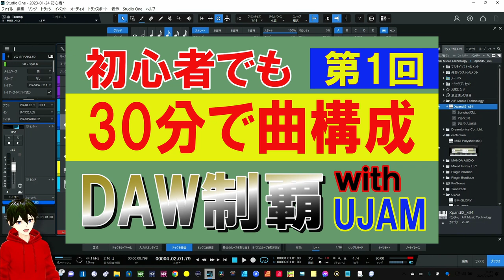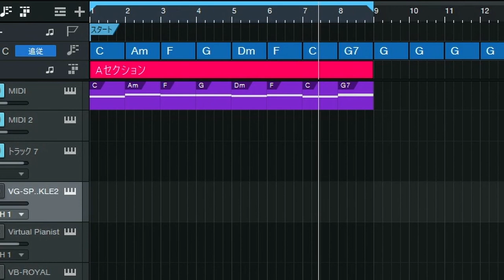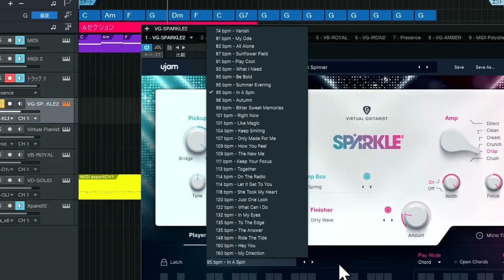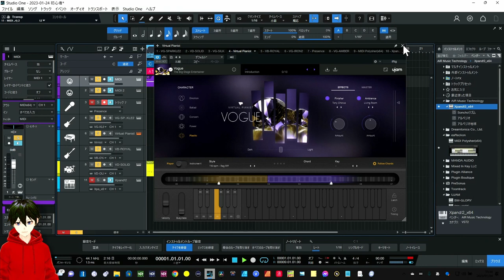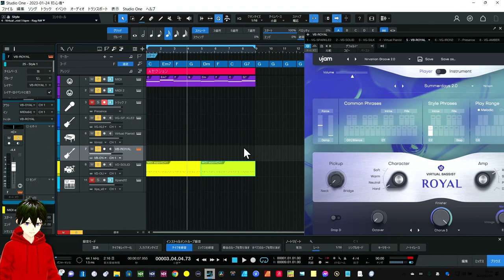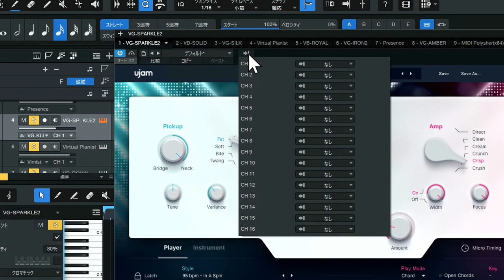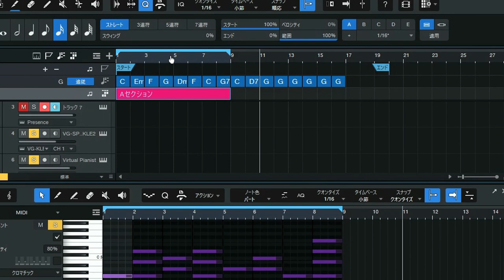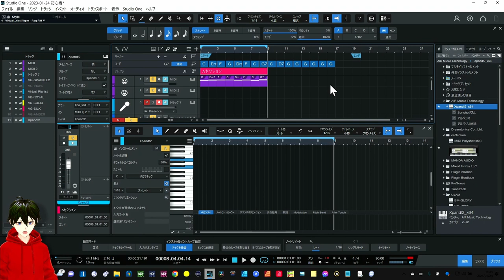【効率爆速DTM】初心者でもすぐ曲作り UJAM音源の超時短 新ルーティング方法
30分楽曲制作　UJAMは神音源
★Midi-Polysher　無料ダウンロード

00:00 - 30分でDAW制覇　第一回
00:23 - 全体の概要
02:06 - 自分用テンプレートを作って作業が鉄則
03:18 - どんなプラグインがUJAMにある？
05:53 - コードの編集の仕方
08:11 - MIDI-Polysherを使う
14:01 - テンプレート保存はファイルメニューから